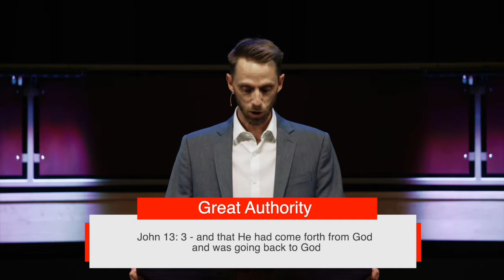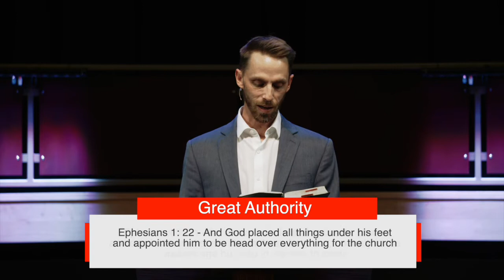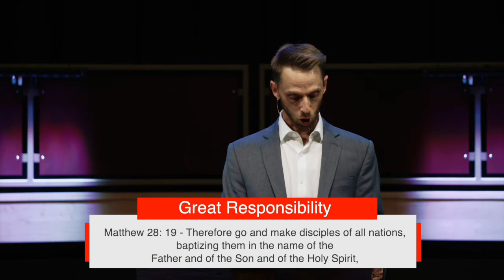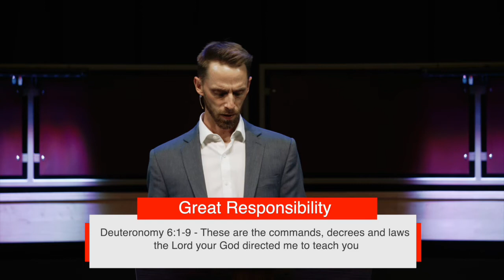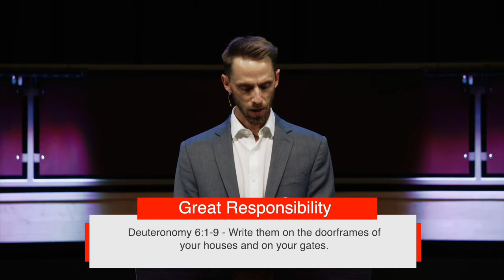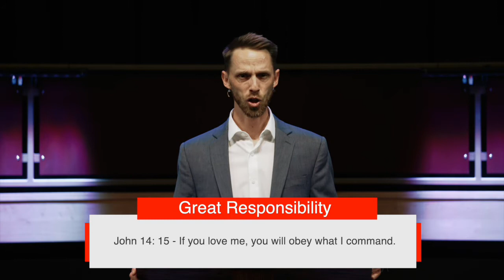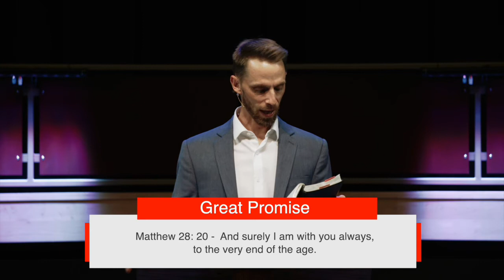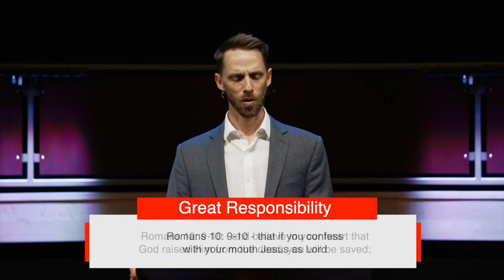The Great Commission | Pastor Brian Smith | New Hope Urbandale